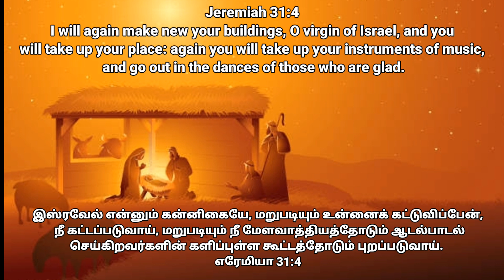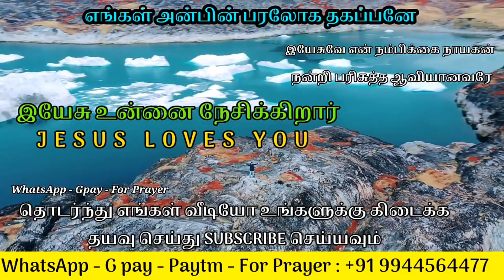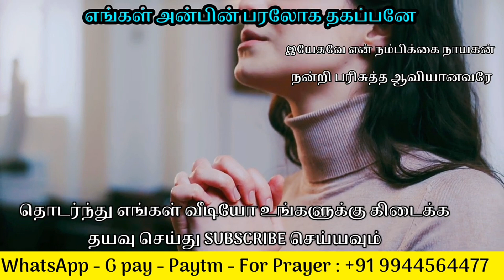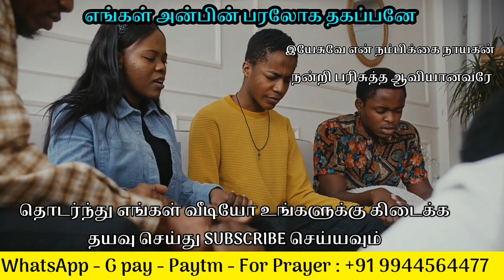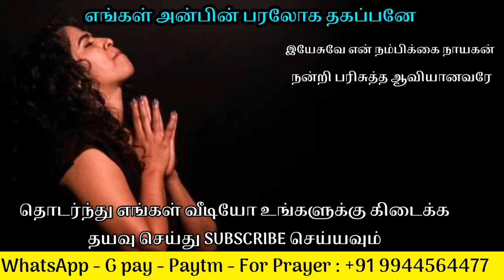A Blessed Morning Prayer in Tamil | Early Morning Prayer | Merry Christmas 2022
Support this Ministry & Offering:

CANARA BANK
MADURAI - 625014
TAMIL NADU
IFSC CODE : CNRB0003054
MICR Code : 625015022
Branch Code : 003054

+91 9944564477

EVANGELIST MICHAEL
PEACE OF HEAVEN MINISTRY
MADURAI